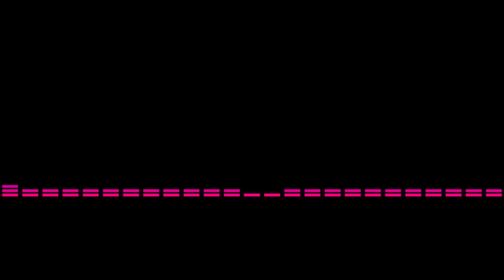007: Witchcraft and Goddesses and Inaccurate Neopaganism, Oh My! with Dr. Carla Ionescu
Today I am so pleased to bring Dr. Carla Ionescu back to the show! Carla is a Doctor of Ancient History and Civilizations, part time professor, full time adventurer & storyteller AND one of the world’s leading experts on Artemis. She’s the Founder and CEO of The Artemis Research Centre, the author of She Who Hunts: Artemis: the Goddess Who Changed the World, and the creator of The Goddess Project Podcast. You can find her on social media both as The Goddess Project Podcast and Artemis Expert. Look for her on TikTok, Instagram, Twitter, and YouTube.